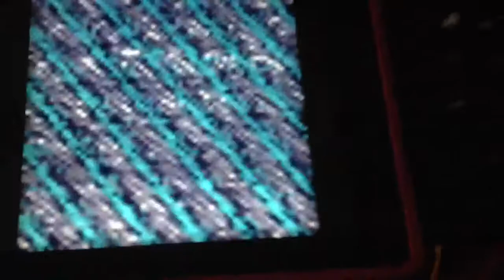APC+Eurorack to Pixivisor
Sorry for obnoxious room sound. I usually use the iRig for video recording, but I needed it to run the audio into the iPad... So I just had to use the phone mic.